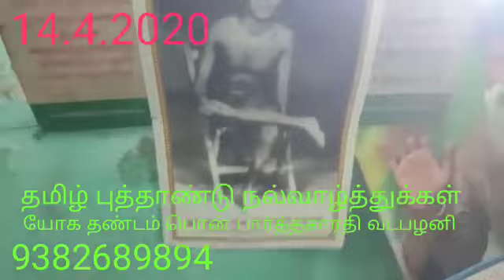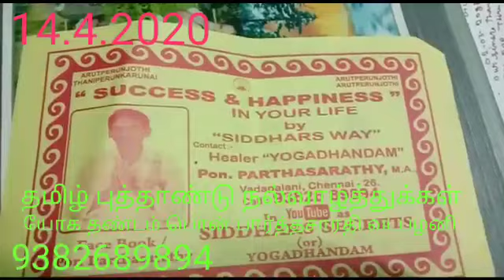14.4.20,தமிழ் புத்தாண்டு,குரு பூஜை,TAMIL NEW YEAR SIDDHAR VEERARAGAVAR GURUPOOJA,YOGADHANDAM,CHENNAI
Video from PON PARTHASARATHY
YOGADHANDAM